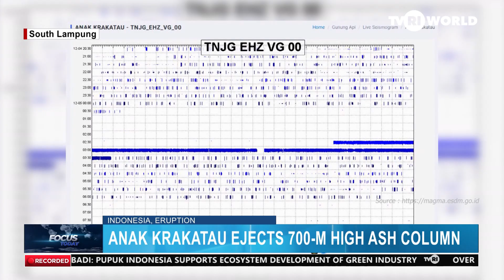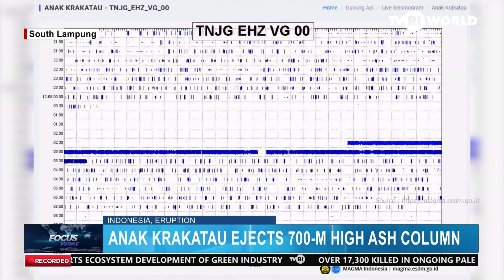ANAK KRAKATAU EJECTS 700 M HIGH ASH COLUMN